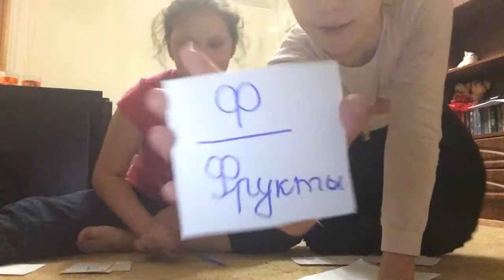А,б,в Английский язык